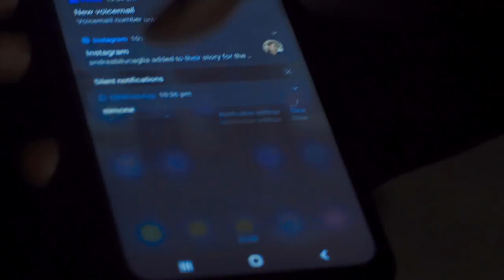Jae Hemmings - Link Me (Official Music Video)